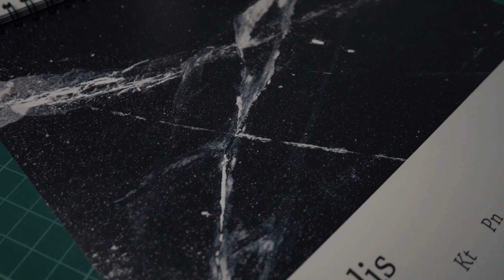Trečias žingsnis | VLOG 5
Dalinkis šiuo video Facebooke ir laimėk kalendorių!
O jei nori įsigyti raštelk man - Elvinas Skabeikis ;)